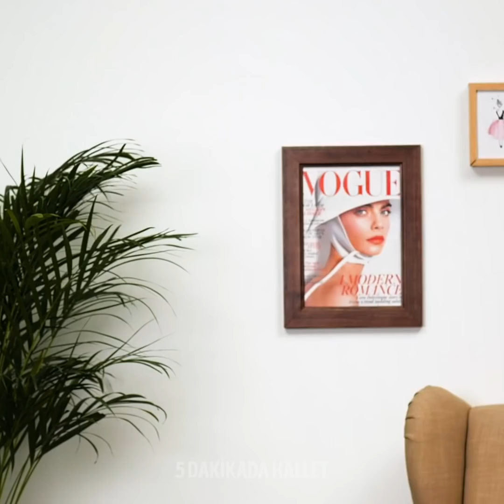ÇÖPÜ HAZİNEYE DÖNÜŞTÜRÜN || ESKİ TİŞÖRTÜNÜZÜ SÜSLEMENİN BASİT YOLLARI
SİZİ BİR MODA İKONUNA DÖNÜŞTÜRECEK GİYSİLERİ YENİDEN DÖNÜŞTÜRME FİKİRLERİ

Sanki bununla ilgili bir kural varmış gibi, çoğumuz zamanımızın %80'inde kıyafetlerimizin sadece %20'sini giyiyoruz. Belki giysilerimizin geri kalanını sevmediğimiz için ya da bazıları bize eskiden olduğu gibi yakışmadığı için giymiyoruz. Bu videoda o kıyafetlerinizi işte, okulda ya da gittiğiniz bir partide giyebileceğiniz harika parçalar dönüştürmek için neler yapabileceğinizi paylaşıyorum.
Giysilerinize yapıştırıcı sürüp sonra kollarının her iki yanına sim serpebilirsiniz. Kaşla göz arasında sıradan bir tişörtü bir parti giysisine çevirmiş olursunuz.
Silikon çubuklarından parçalar kesip eriterek düz bir tişörtünüzü süsleyebilirsiniz. Bu onlara 3 boyutlu ve renkli bir etki verir.
Başka bir fikir de beyaz bir gömleği paket lastikleriyle bağlayıp farklı renklerdeki kumaş boyalarıyla boyamaktır. Sonuçta sahane ve benzersiz bir desen elde edeceksiniz.
Giysilerinizi daha eğlenceli hale getirmek için çamaşır suyu da kullanabilirsiniz. En sevdiğiniz desenden bir şablon hazırlayın, çamaşır suyunu şablonun üstünden spreyleyin ve şablonu çekin.
Videoyu sonuna kadar seyrederek tişörtlerinizi rögar kapağıyla nasıl süsleyebileceğinizi görün. Hepsi benzersiz olacağı için, gezdiğiniz yerlere ait anı tişörtleri hazırlayabilirsiniz.

Zaman Bilgileri:
0:07 - Sevimli bir pullu tişört süslemesi
2:05 - Siyah tişörtler için güzel bir süsleme
3:56 - Sıkıcı tişörtleri süsleme yolları
7:53 - Stres çarkıyla tişört süsleme
9:45 - Kumaş boyasıyla yapabileceğiniz harika süslemeler
12:20 - Tatlı bir eşarp ve tişört tüyosu
14:14 - Kendin yap sırtı açık tişört süslemeleri